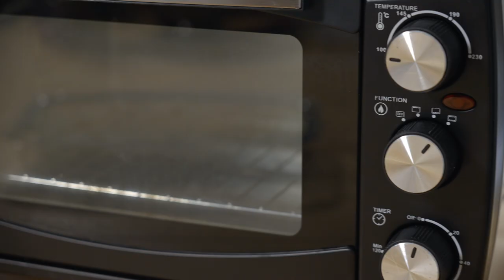Cook at Home: Apple & Pear Crumble